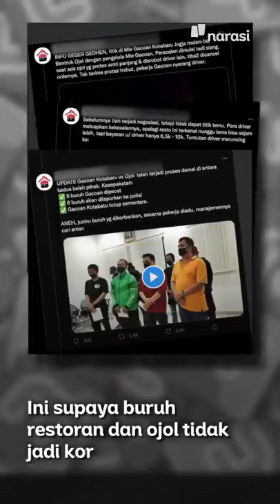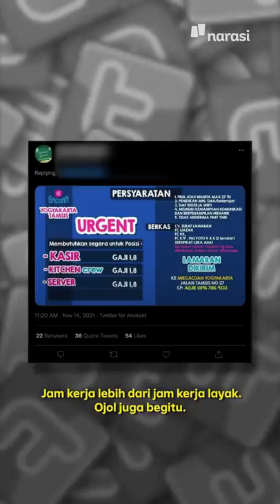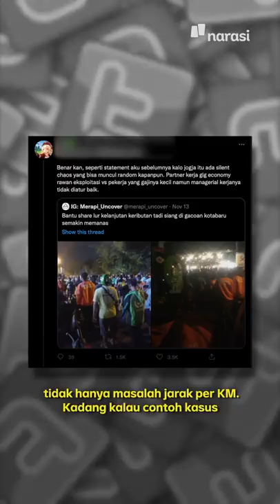Ribut Mie Gacoan dan Ojol: Ada Masalah Pekerja yang Sama-Sama Rentan | Narasi Newsroom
RIBUT ANTARA PEKERJA MIE GACOAN DAN PENGEMUDI OJOL DI JOGJA, APA SOLUSINYA?

Keributan antara pengemudi ojek online dan karyawan Mie Gacoan di Yogyakarta jadi perbincangan netizen pada Sabtu (13/11/2021) kemarin.⁣
Karena antrian terlampau panjang, pemesan banyak yang membatalkan pesanan dan membuat para pengemudi ojol kesal sehingga terjadi kericuhan.⁣
Buntutnya, 6 pekerja Mie Gacoan dipecat dan akan dilaporkan ke polisi.⁣
Pemecatan ini dinilai salah sasaran lantaran benturan antarpekerja ini seharusnya bisa dihidari jika ada sistem ketenagakerjaan yang adil.⁣
Terus, kira-kira gimana solusi yang paling tepat agar kejadin semacam ini enggak terulang lagi?⁣

(Narasi)